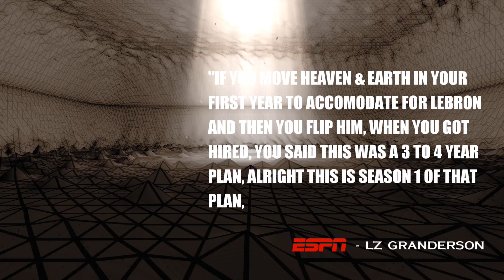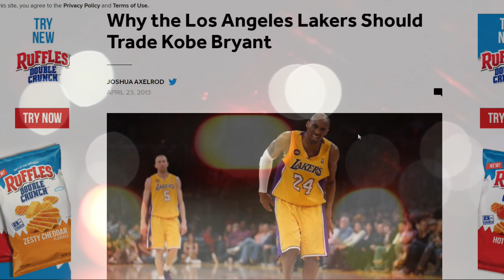LZ Granderson Says Lakers Trading Lebron Would Show They Are Panicking & Top Free Agents Won't Join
ESPN LA LZ Granderson Says Lakers Trading Lebron Would Show They Are Panicking & Top Free Agents Won't Join.